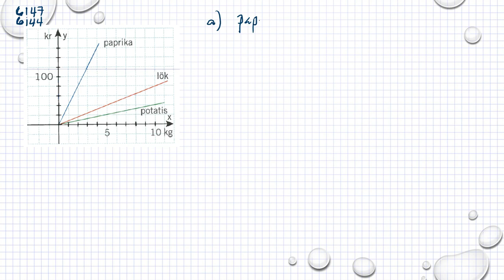Matematik 5000 Ma 1a röd Kapitel 6 Linjära modeller Linjära förändringar 6114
Matematik 5000 Ma 1a röd   Kapitel 6   Linjära modeller   Linjära förändringar   6114      Besök gärna min google site för mer matte videoklipp :